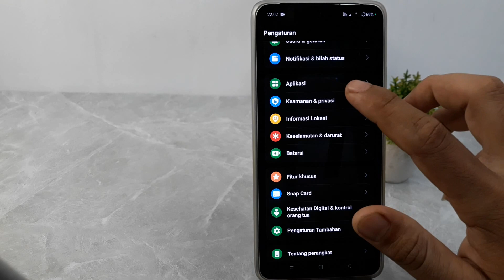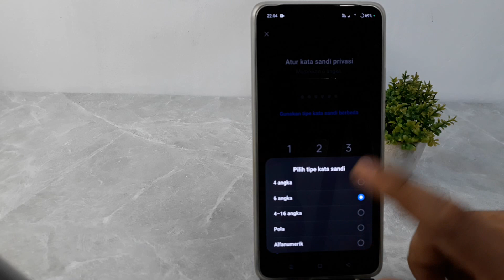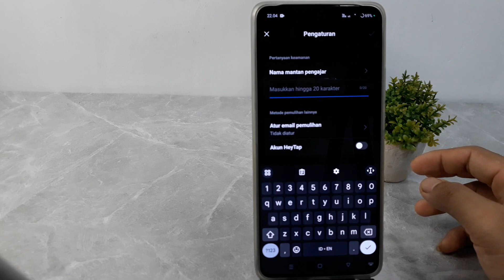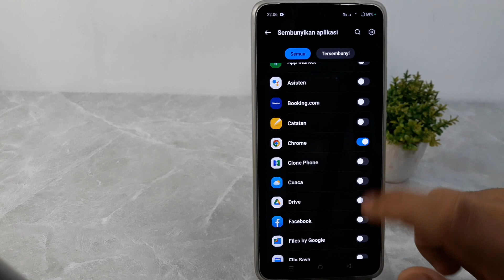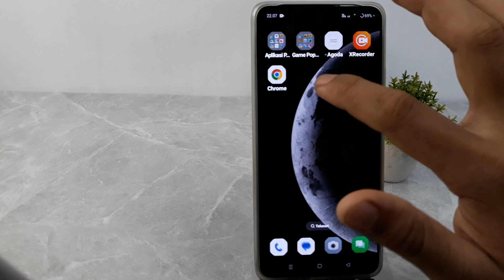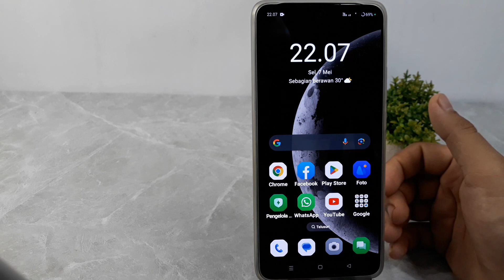Cara Menyembunyikan Aplikasi di Hp Oppo Reno 10 Pro 5G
Berikut ini cara menyembunyikan aplikasi di hp oppo reno 10 pro 5g.